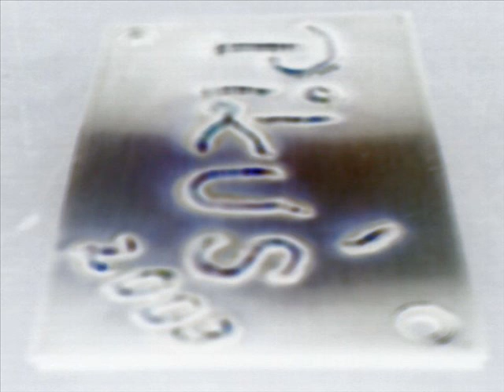piq - z sercem do końca (kawałek z 2008roku).wmv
Kawałek nagrany w 2008 roku który kazał się na produkcji Kocham Nienawidzę